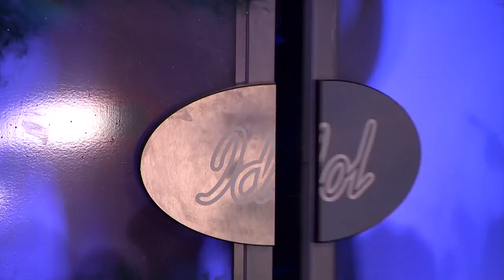Fredrik Stenberg - When you love someone av James TW (hela Idol-audition 2017) - Idol Sverige (TV4)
Webbexklusiv Idol-audition: Se Fredrik Stenberg sjunga When you love someone av James TW för Idol-juryn i Stockholm under Idol 2017.
Klippet är en webbexklusiv version av Fredrik Stenbergs audition.